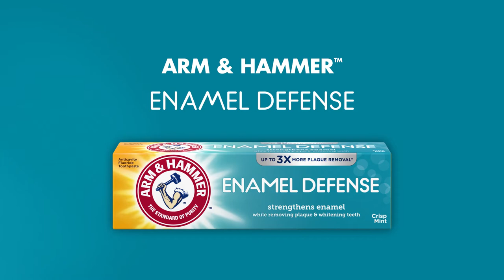Triple Enamel Protection with Enamel Defense | ARM & HAMMER™ Toothpaste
Protecting your enamel is the first step for a stronger, healthier smile! ARM & HAMMER™ Enamel Defense Toothpaste is the ONLY toothpaste with Triple Enamel Protection that strengthens enamel with fluoride, neutralizes acids in the mouth that damage enamel and repairs the enamel surface with Liquid Calcium™ Technology! Best of all, this paste gently whitens teeth by the natural power of Baking Soda, to give you your most confident smile.